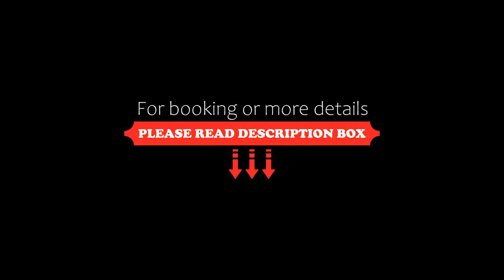Casa Ambra, Cortona, Italy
About Property:
Boasting a very central location in Cortona, Casa Ambra offers Tuscan-style apartments and rooms with wood-beamed ceilings and terracotta floors. Free WiFi is available throughout the property.
The Ambra apartments come with 1 or 2 bedrooms, a bathroom, a kitchen and living room. Guest rooms instead include a bedroom and bathroom, plus a small dining area.
The property is within short walking distance of all services, and close to many...
Property Type: Hotel
Address: Via Benedetti 14, 52044 Cortona, Italy
Searching For
1. Casa Ambra - Cortona - Italy
2. Casa Ambra - Cortona - Italy Address
3. Casa Ambra - Cortona - Italy Rooms
4. Casa Ambra - Cortona - Italy Amenities
5. Casa Ambra - Cortona - Italy Offers and Deals
Audio Credit:
Track Title: Reasons To Hope
Artist: Reed Mathis